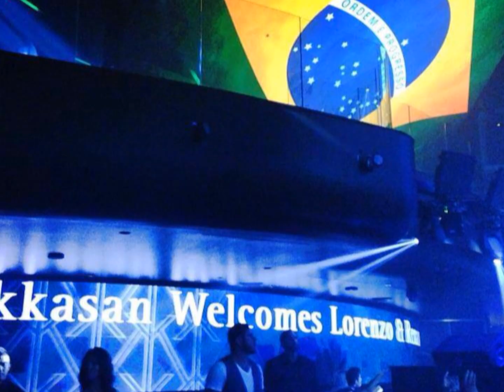Lorenzo Carvalho - O puto multimilionário em 150 fotos!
É o miúdo de quem se fala em Portugal. Bonito, bem educado, charmoso e com muito, muitíssimo dinheiro.

Foi Judite de Sousa quem o trouxe à ribalta, depois de uma entrevista em que a famosa jornalista o tentou crucificar no altar televisivo.

Ele agradeceu a simpatia dos milhares de fãs portugueses, mas, com elevação, tentou poupar Judite às vergastadas da malta enfurecida.

Para ajudar à festa, Marcelo Rebelo de Sousa também puxou as orelhas em directo à pobre da Judite de Sousa, que teve que se vir justificar no Diário de Notícias.

Ao professor, confessou que esteve mal, que aquele 16 de Agosto de 2013 foi uma "sexta-feira negra".

No pior momento para a popular apresentadora, que viu as páginas dos jornais dando grande destaque ao seu divórcio de Fernando Seara, actual Presidente da Câmara de Sintra e com quem esteve casada dez anos.

Tudo a ver, segundo as revistas cor de rosa, ao facto de Judite ter apanhado SMS comprometedoras do marido, trocadas com uma sua vereadora.

Lorenzo continua na sua, curtindo o muito dinheiro que tem.

Neste vídeo, um auto-retrato de Lorenzo Carvalho, 150 fotos com belíssimas mulheres, os seus carros, cães, de barco, de avião, surfando, divertindo-se, dando festas milionárias.

Uma outra forma de revelar o puto milionário de quem se fala em Portugal.

TAMBÉM DEVE GOSTAR DE VER

OS VÍDEOS DA POLÉMICA (entrevista de Judite de Sousa ao simpático Lorenzo, raspanete de Marcelo Rebelo de Sousa e Lorenzo na SIC, entrevistado por Conceição Lino)

Ainda não subscreveu o "PIADAS TUGA"?
Não demore mais. Vá já a